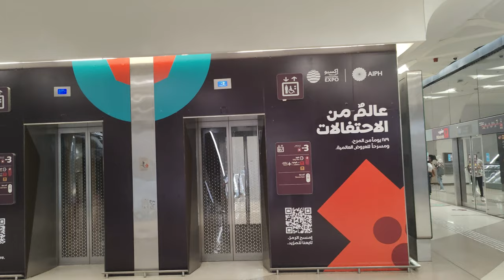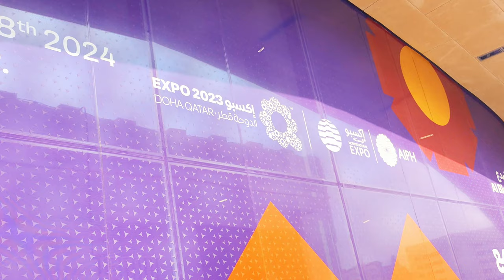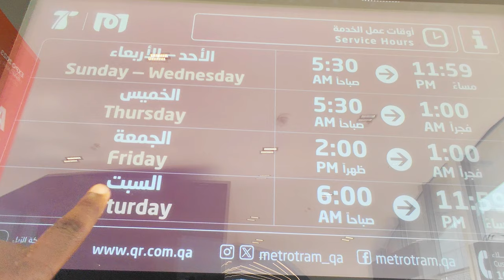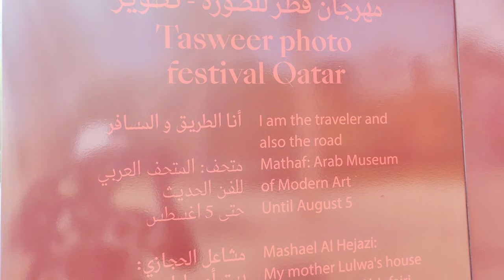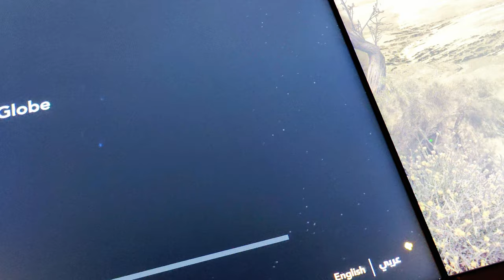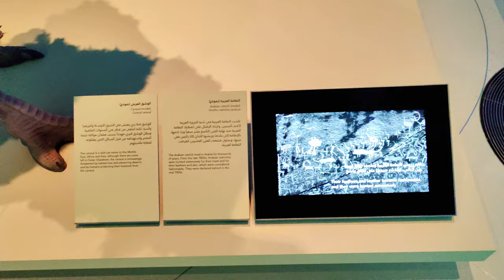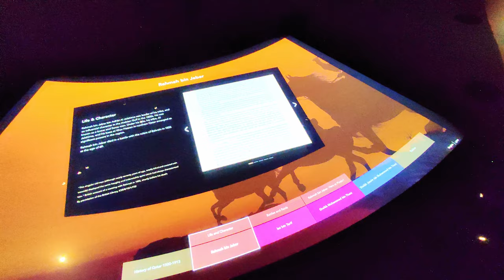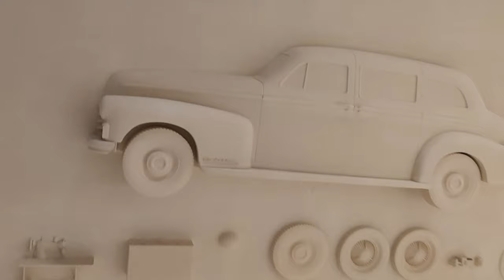A DAY AT NATIONAL MESUEM OF QATAR🇧🇭🥰(4k60fps). Connected via Metro station#subscribe#shorts#viral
The National Museum of Qatar is a national museum in Doha, Qatar.
The current building opened to the public on 28 March 2019, replacing the previous building which opened in 1975.
The building was designed by architect Jean Nouvel who was inspired by the desert rose crystal, which can be found in Qatar
.The museum site includes Sheikh Abdullah bin Jassim Al Thani's Palace, which is the heart of the Qatari national identity.[3]
As of 2013, the director of the museum is Sheikha Amna.

Established
Opened 28 March 2019
Location
Doha, Qatar
Coordinates
25.2879°N 51.5494°E
Type
Museum
Director
Sheikha Amna bint Abdulaziz bin Jassim Al Thani
Owner
Qatar Museums